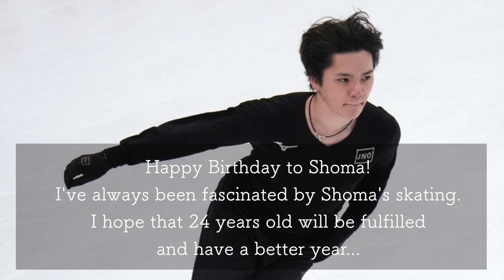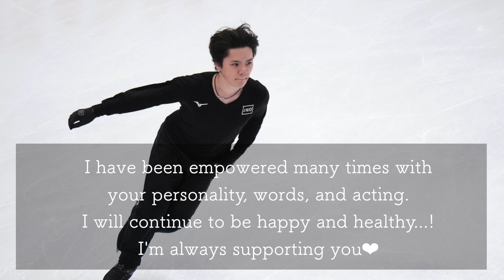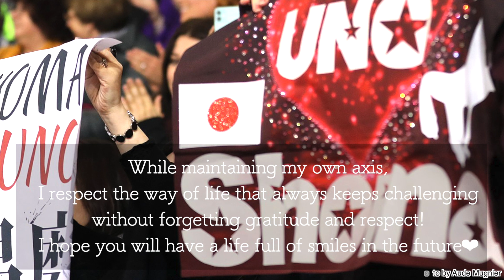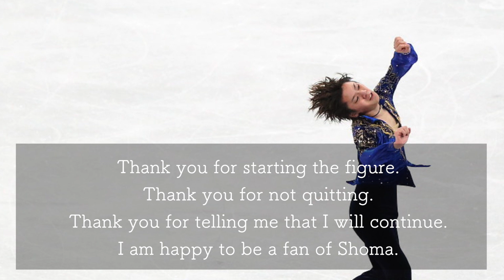"May the glory shine..." A blessing mood at the Uno Birthday Festival♪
Shoma Uno, who has won a silver medal at the Pyeongchang Winter Olympics and is now one of Japan's leading figure skaters! On December 17, when Uno turns 24, the International Skating Union has released a message entitled "I want to skate as long as possible"! Also, on SNS, it is a blessing mood at # Shoma Uno Birthday Festival♪